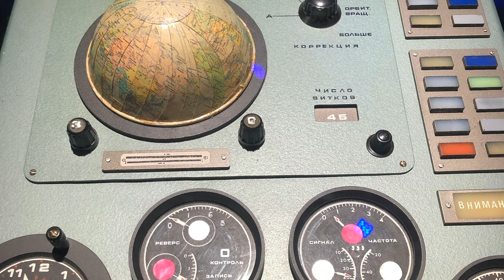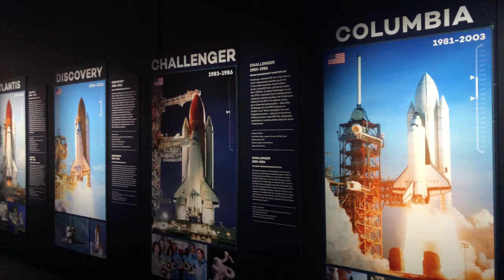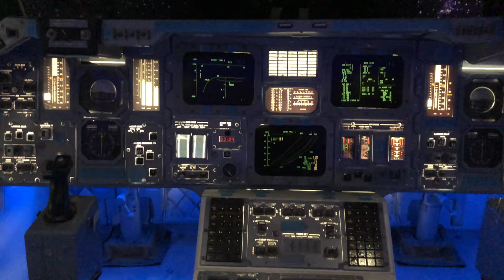COSMOS DISCOVERY 2020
Výstava vás provede historií pilotovaných kosmických letů od jejích počátků až po současné a plánované mise. Velkolepá expozice vznikla ve spolupráci s americkou NASA, muzeem a vzdělávacím centrem Cosmosphere a českými odborníky. Výstava obsahuje stovky originálních exponátů z USA i Ruska, které byly ve vesmíru, unikátní sbírku skafandrů a reálné modely kosmických lodí, raketoplánů a raket.

• Originální exponáty z USA a SSSR
• Raketoplány
• Kosmické stanice – MIR, ISS
• Originální sbírka skafandrů
• Program Apollo
• Program Sojuz
• Program Space X
• Audioguide / Zvukový průvodce – pro dospělé i děti
• Interaktivní Spacecamp
• Více než 2000 m2 výstavní plochy

Seznámíte se s nejnovějšími projekty, na kterých spolupracují národní kosmické agentury spolu s nejvyspělejšími soukromými firmami, aby dosáhli společného cíle – kolonizace Měsíce a následně pilotovaného letu na Mars.

• Celou výstavou vás zábavnou formou provede audioguide, který dostanete zdarma u vstupu.

• Každý návštěvník dostane také Space Card – Kartu kosmonauta se jménem a životním příběhem reálného kosmonauta.

• V interaktivním Cosmocampu si vyzkoušíte náročný výcvik kosmonautů i nejmodernější 3D technologie.

• Pro děti je připravena Dobrodružná stezka a dětská verze audioguidu.

• Pro studenty jsou navíc ke stažení na webu výstavy Pracovní listy a kvíz.

Užijte si výcvik astronautů v Cosmocampu, který je součástí výstavy.